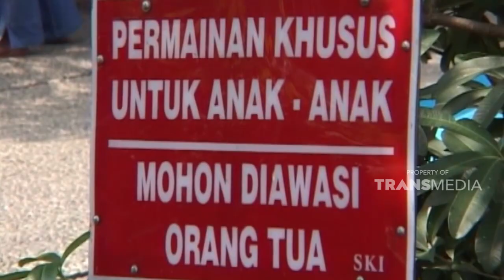Anak-anak sangat senang diajak kesini | JELANG SIANG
JelangSiangTTV | Kmapung Wisata | Jalan-jalan | Dok : Jelang Siang Trans TV